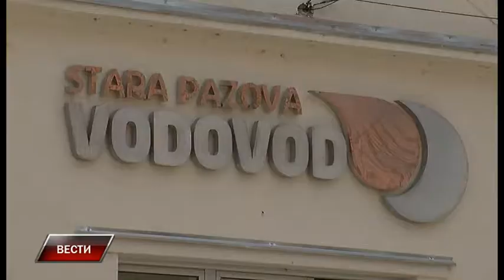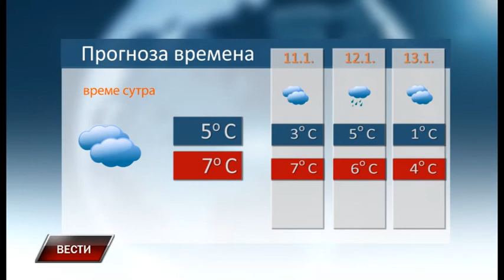Vesti 9 1 2018